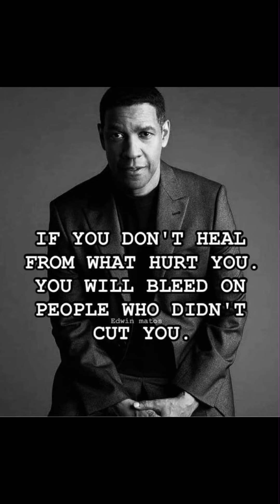South End Stranded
Bit of harmonica blues on an Ab played cross in Eb. Hope ya dig it!